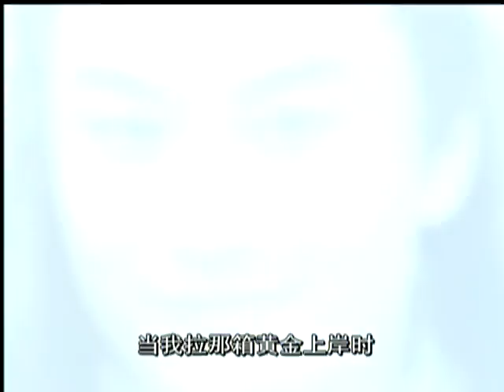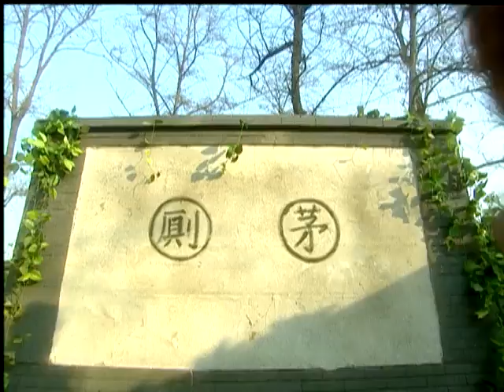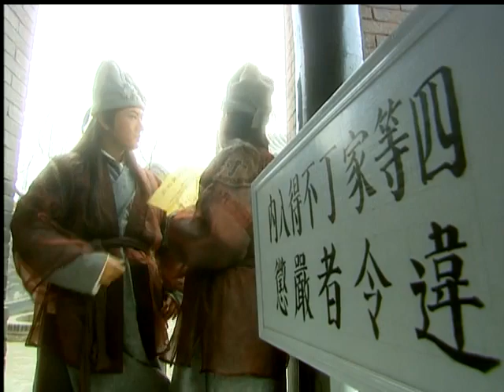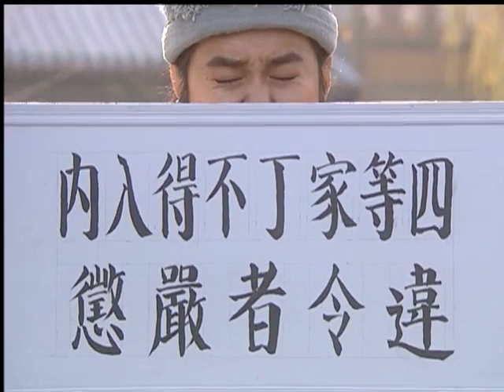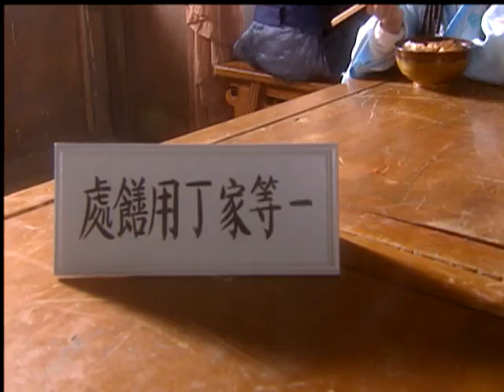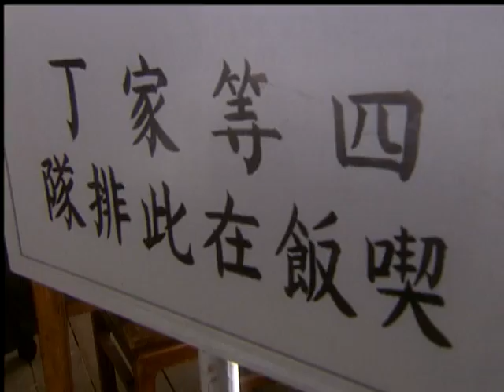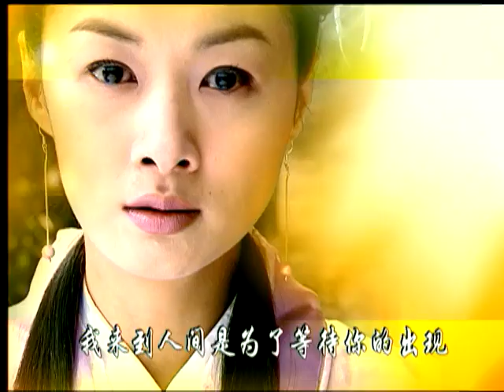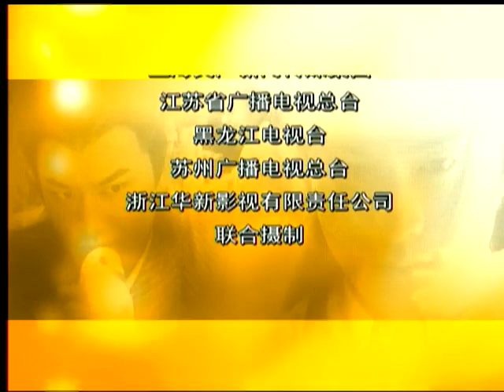《少年追妻》09 | 玩世不恭的才子与野蛮丫鬟从欢喜冤家到渐生情愫的浪漫爱情故事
导演：朱德承
主演：黄晓明、郑家榆、何美钿、冯雷
《少年追妻》讲述的是唐伯虎与秋香之间一段经典的浪漫爱情故事。少年才子唐伯虎（黄晓明饰）玩世不恭，不思功名，被父母视为“问题少年”。伯虎生性不羁，锋芒毕露，因此树下敌人宋仁杰（张明健饰），也结识好友祝枝山（冯雷饰）。为管束伯虎，母亲为他娶了八位恐龙级夫人，伯虎在新婚之夜落荒而逃，巧遇秋香（郑家榆饰），一路死缠烂打，可惜佳人对他深恶痛绝。伯虎得知秋香是杭州华太师府上的丫头，于是与祝枝山前往杭州。二人因救文弱书生周文宾（毛乐饰）而与官府舌战，名声大噪。三人入读罗便臣书院，碰上宿敌宋仁杰，在宋的权势下被逼退学。伯虎求爱心切，化名进入华府，却频遭秋香误解和冷落，最让他吐血的是秋香竟然对宋仁杰一见钟情。华府树敌太多，危机四伏，伯虎智勇无双而被华太师提升为高级家奴。宋仁杰与他人完婚令秋香情感受挫，把伯虎当作出气筒，对他拳脚相见。伯虎始终默默承受并全力呵护秋香，痴心一片感天动地，终于抱得美人归。